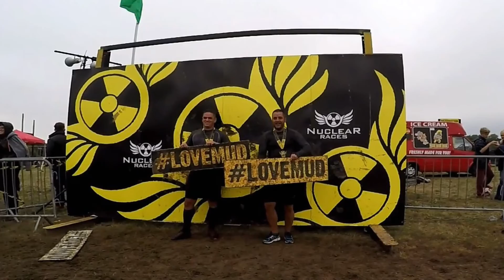Nuclear Blast September 2016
Ocr race